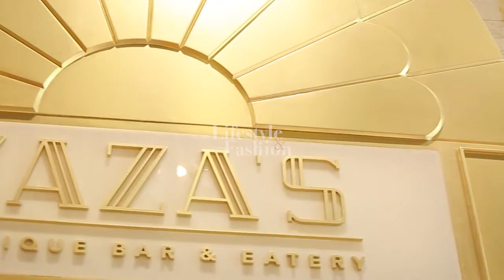TODAY'S SPECIAL: MENIKMATI MENU SPECIAL DI ZAZA'S RESTO - PART 1